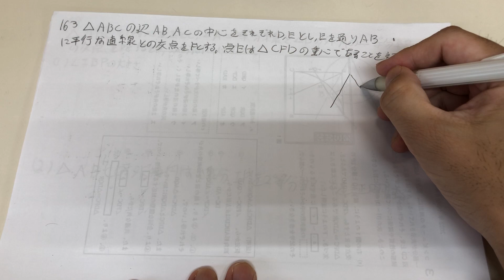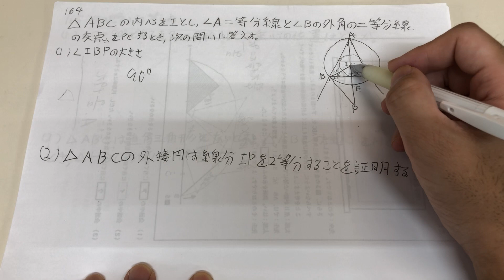数研出版connect数学ⅠAp165問題163〜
今回は新課程の数学の問題集の解説をしています。数研出版のconnect 数学1A解説動画を作ってみました。学習の参考にしてみてください。基本的に今塾に来ている生徒向けに作っています。
いつもご視聴いただきありがとうございます。次の目標は節目の2000登録です。ここまで、3年程かかりました。それでも続けてこられたのは皆様の温かいコメントと登録者の増加のおかげです。これからも細々と動画投稿を続けていきます。